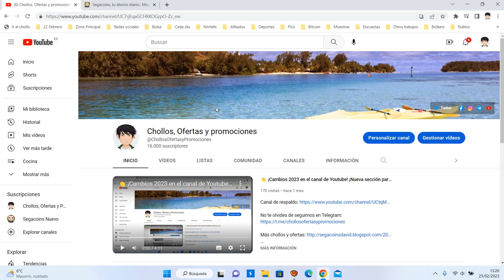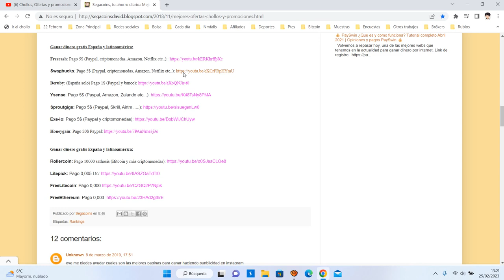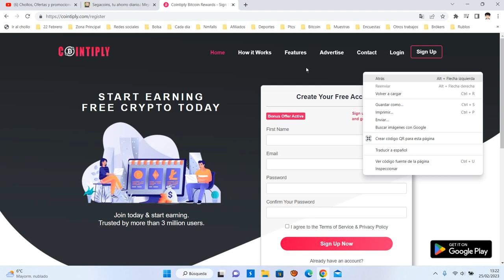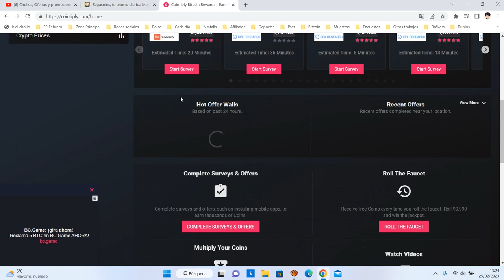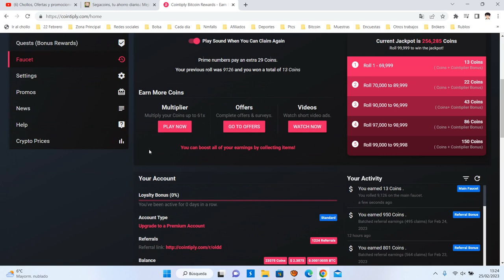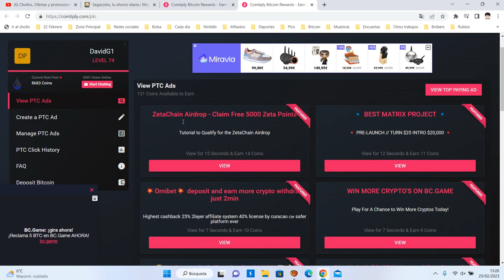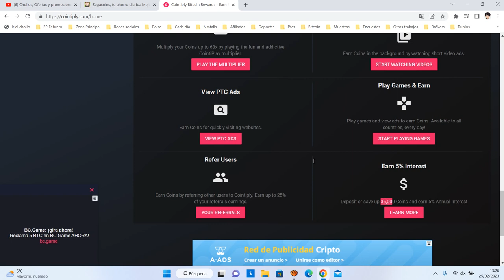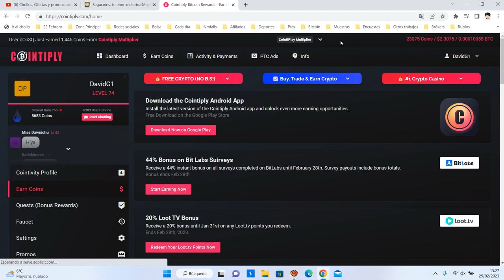💰 Cointiply ¿Qué es y como funciona? Tutorial + ganar Bitcoin GRATIS 2023 | ¿Es fiable? Opiniones 💰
¡Es fácil comenzar a ganar con Cointiply! ¡Más de 20 formas de ganar Bitcoin real y otras criptomonedas! * Recoge Monedas diarias de nuestro grifo.